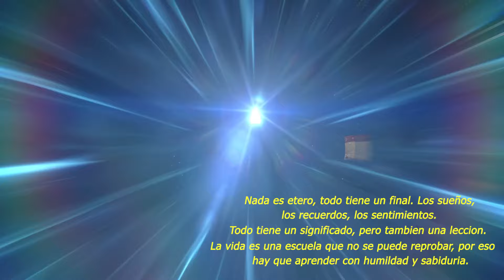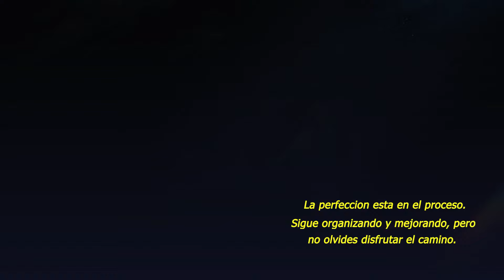DIA 01 JUGANDO HONKAI STAR RAIL EN UN VIDEO...🗿🍷🚬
Hola uwu😘